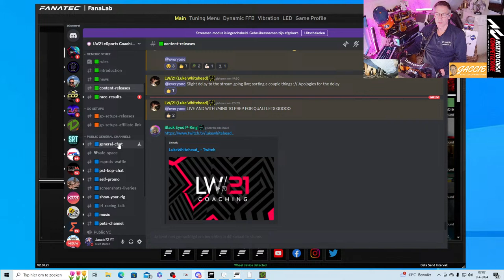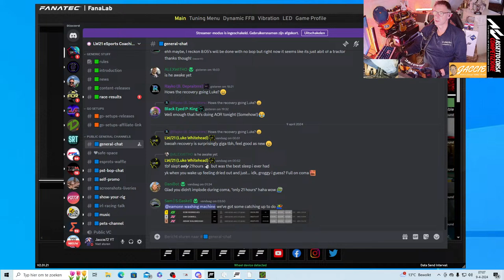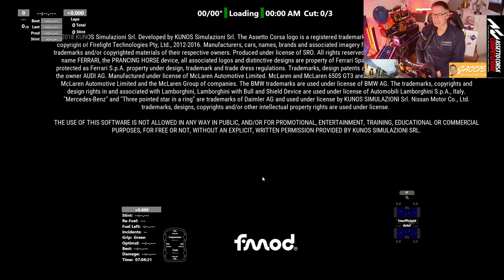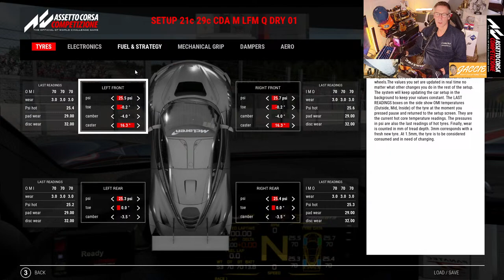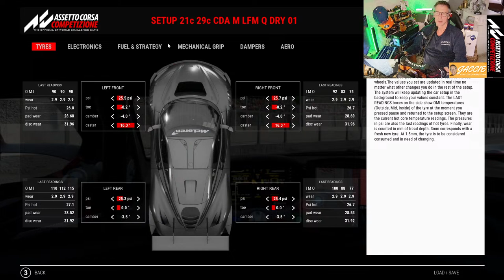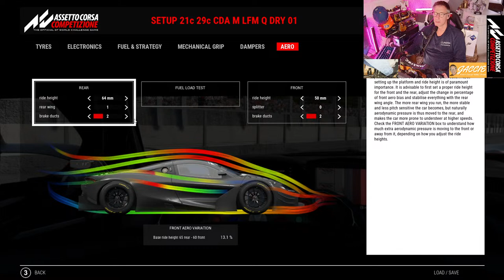Early birds simracing, Don't forget your coffee!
Last practice on Spa before the final AOR race tonight.
Please come and join me!

Socials:
X: